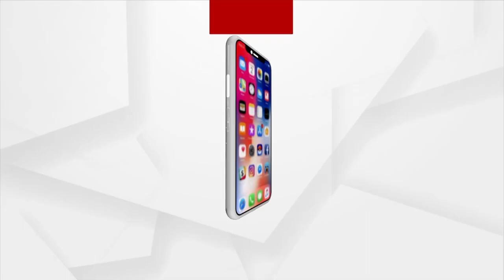BHAGYA BHABISYATA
ଭାଗ୍ୟ ଭବିଷ୍ୟତ